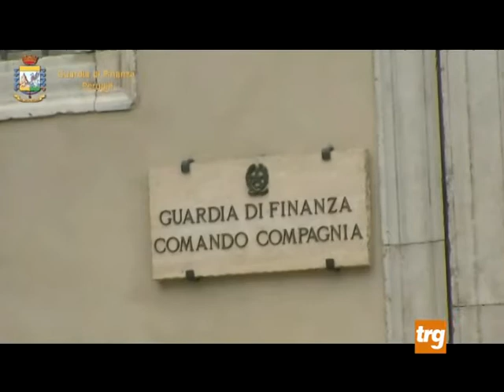arresto a Foligno